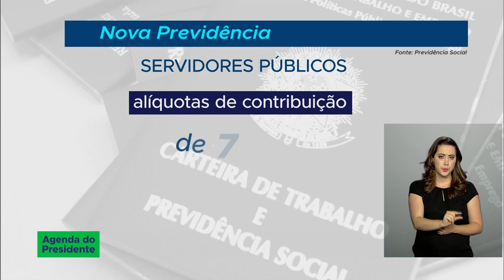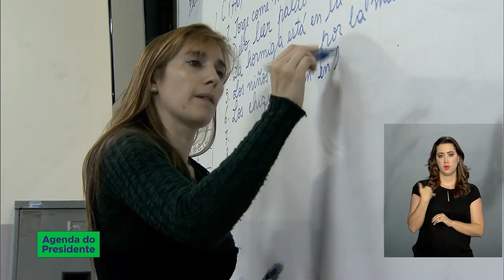Políticos e servidores públicos serão incluídos no regime geral pela nova previdência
21.02.19 Nova proposta da previdência inclui políticos e servidores públicos no regime geral de previdência. A proposta foi apresentada e entregue ontem (20/2) para os parlamentares.